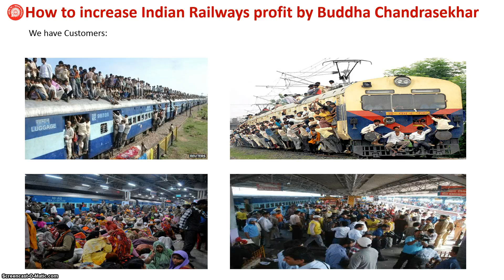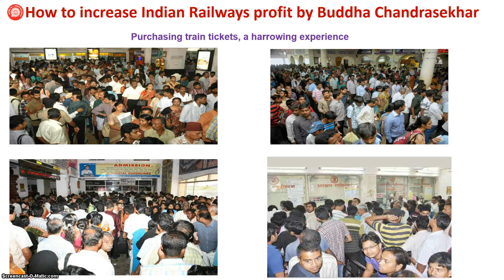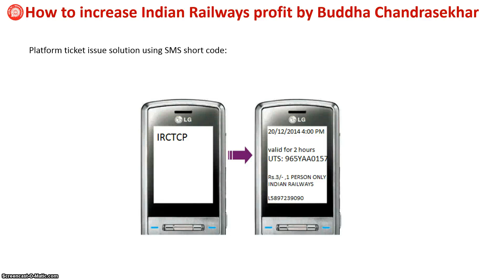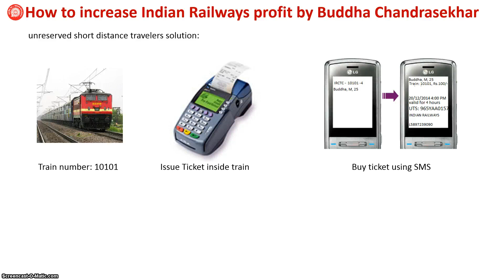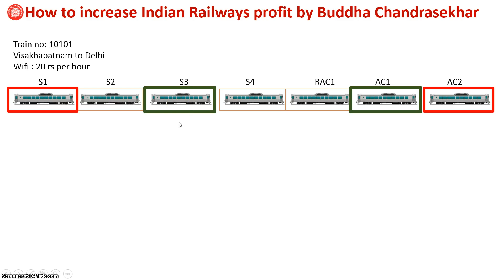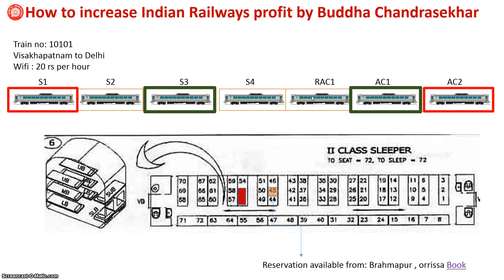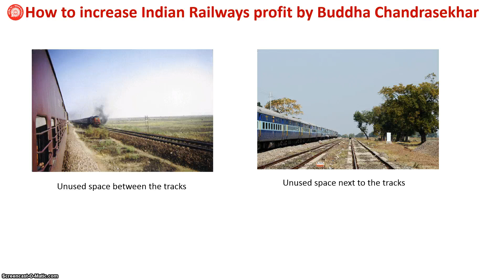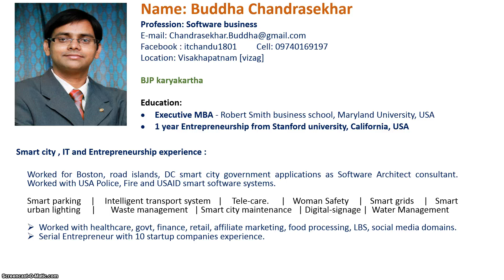Solution for Indian Railway Ticket booking problem - Indian Railway profits by Buddha Chandrasekhar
Solutions for  Indian Railway Ticket booking problem & How to increase Indian Railway profits